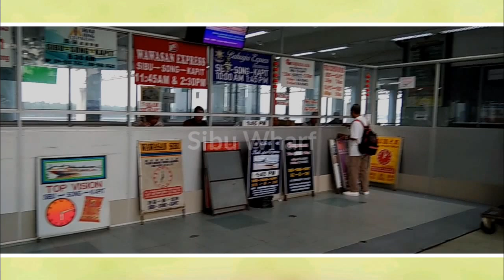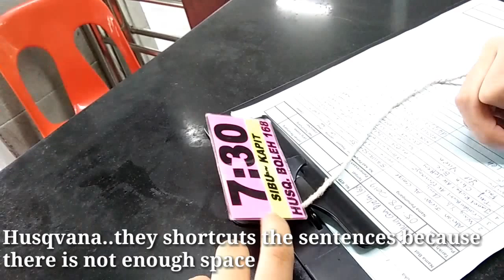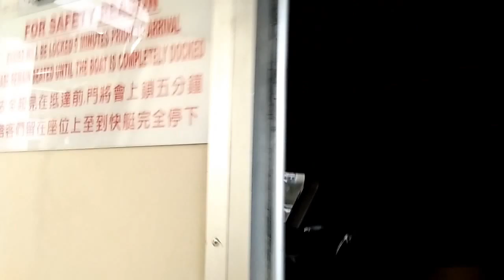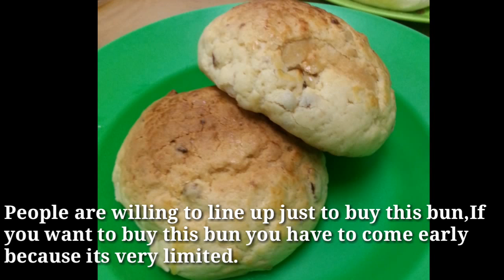Going back to my Hometown Kapit,Sarawak.